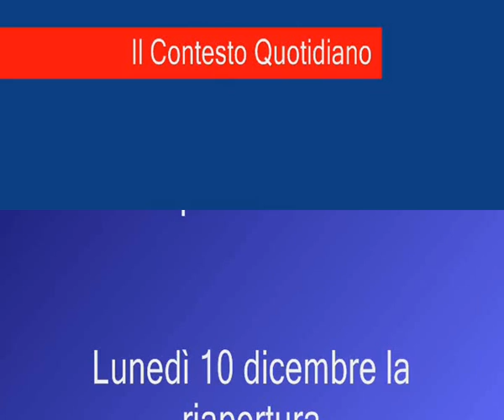Palestra Gymnica: lavori in corso dopo l'incendio, lunedì 10 la riapertura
Dopo l'incendio doloso del 3 dicembre, riapre la palestra Gymnica di Viterbo (Via Genova). Lunedì 10 dicembre riprendono le lezioni. Il 14 dicembre "cena festosa per ripartire" al TimeCity di Viterbo